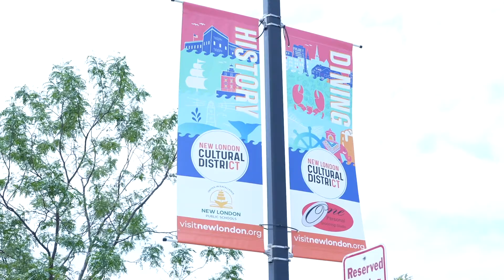New London is Happening!